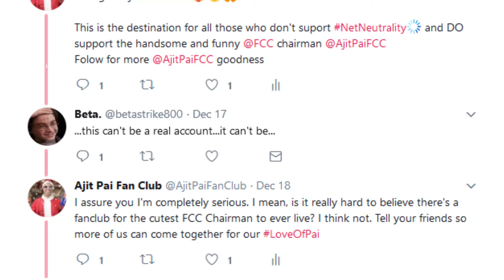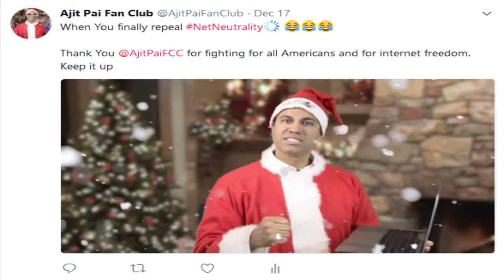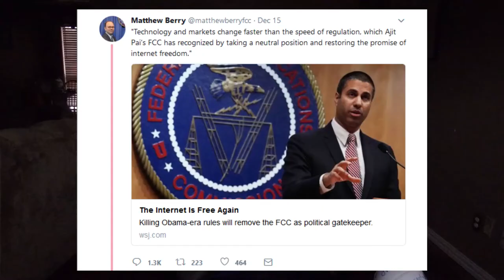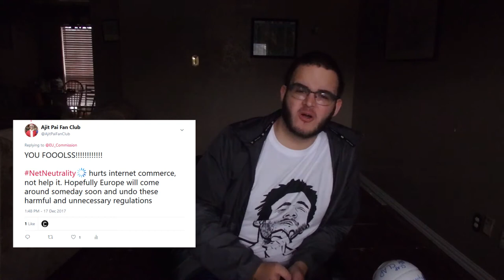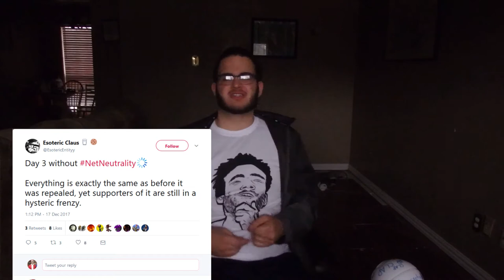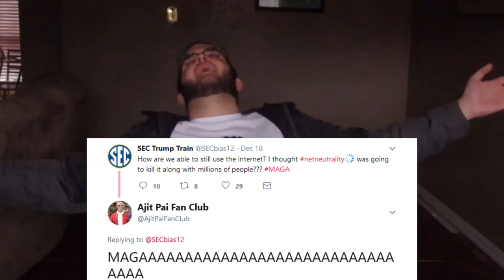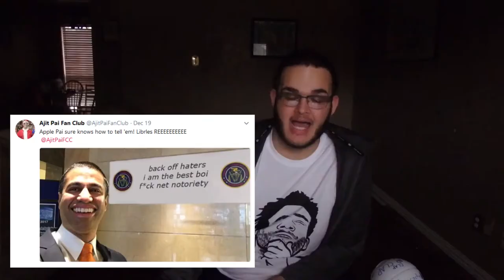Pretending to be Ajit Pai's Biggest Fan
Today we go undercover and run Ajit Pai's only fan account. Help.
In this video we go undercover and pretend to be Ajit Pai's Biggest (and only) fan. I made a twitter account (@AjitPaiFanClub) and started making anti Net Neutrality memes (I know, it's as bad as it sounds). I also started lurkin in the Net Neutrality Hashtag to defend Based Apple Pai against all the meanie liberals who were vv mean to him. I also threw in some Ajit Pai greenscreen memes because why not.
Did Ajit notice me? Did Twitter close my account? Tune in next week! Same Bat-Time, Same Bat-Channel!

This video was supposed to be out last week, but it got sidetracked when I wanted to reshoot it, and then Christmas happened, and also my bathroom flooded, so that's cool. Anyways, it's here now. I hope you guys enjoy.

I'm gonna make 2018 a good year for me. I'm ready to put my head down and get to work. I just bought "real" editing software for real cheap so once I figure it out we'll be poppin. I hope you guys stick around. Good stuff is coming. Happy New Year.

- By The Light of the Silvery Moon by E's Jammy Jams

- In Case You Forgot by Otis McDonald